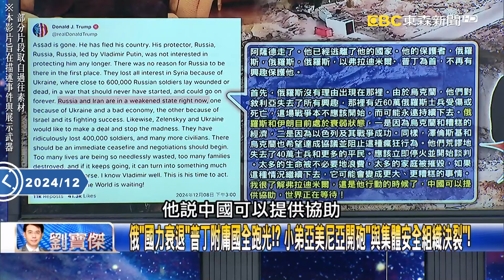習近平向美喊話「打貿易戰沒贏家」曝兩人通話端倪？ 吳子嘉：中國國際地位恐遭孤立！【關鍵時刻】吳子嘉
錢又要不回來了？中國「戰略夥伴」敘利亞變天 吳子嘉：千億美金援助貸款打水漂！
習近平向美喊話「打貿易戰沒贏家」曝兩人通話端倪？ 吳：中國國際地位恐遭孤立！
與川普法國同框！澤倫斯基喊「尋求外交途徑結束烏俄戰爭」？ 吳：沒習近平的事！
南韓烏龍戒嚴後政壇爆「司法大戰」！ 吳子嘉：川普上任前可能會盡速會見尹錫悅！
怨跟恨、生和死「阿里郎仇恨政治」沒有妥協空間！ 吳子嘉：不像台灣握個手就算了！
未來韓國經濟要靠川普援救？ 吳子嘉：中韓產業高度重疊…美國會用韓修理中國！
敘利亞內戰多方勢力各自扶植武力部隊 吳：土耳其扶持的國民軍主導這次叛變！
阿薩德家族50年統治11天倒台「空優」是關鍵！ 吳：變天背後有美、以「空中掩護」！
阿薩德垮台敘利亞陷入「權力真空」 吳：土耳其是大贏家！恐高度介入敘利亞內政！
俄「國力衰退」普丁附庸國全跑光！？ 小弟亞美尼亞開砲「與集體安全組織決裂」！
川普靠交易「平天下」 China can help旨在「警告習近平」助俄打仗下個就是你！
川普「國旗色西裝」力挺烏克蘭…美國利益已經要到手？ 吳：北約經費馬克宏要出！
川普已確保俄烏戰爭「有別人買單」？ 吳：美國、法國可以賺軍火生意！歐盟會崛起！
習近平罕見「獨坐」與眾低級官員平起平坐！ 吳子嘉：可能還有校官都坐一樣高！
官媒文字稿「習近平表示」突然都消失！？ 吳子嘉：不見絕非偶然！習拿不住槍桿子！
各種錯誤決策中國陷「經濟地獄」導致習權力不穩？ 吳：跟美國打貿易戰弄慘透了！